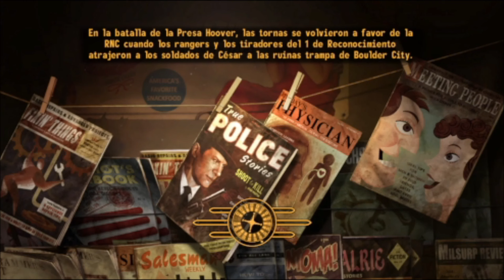Fallout: NV | Gran Boomer | Anciana Gibson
Bethesda Softworks, Obsidian Entertainment
Fallout NV |
Localizacion:
- Chatarreria Gibson
Dada por :
Anciana Gibson |
Arma |
- Gran Boomer:
Escopeta Recortada |
0:00 Intro
1:18 Robar Municion
1:55 Esperar 24h
6:56 Gran Boomer